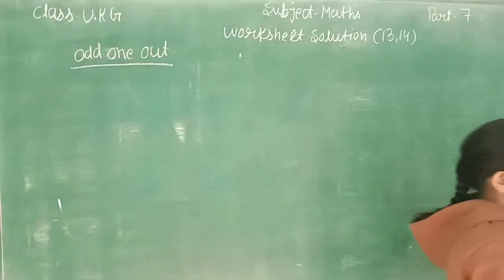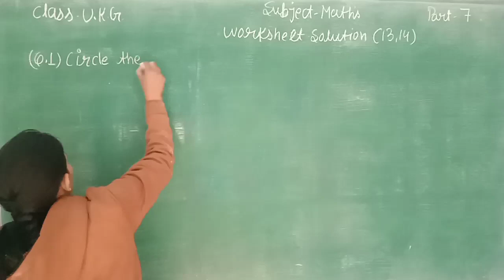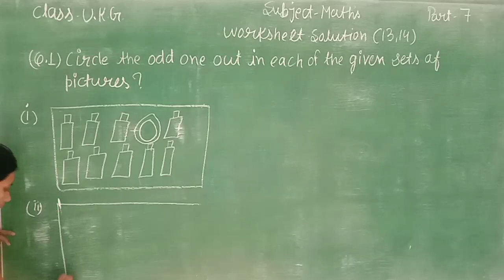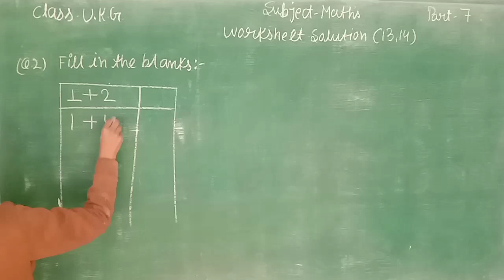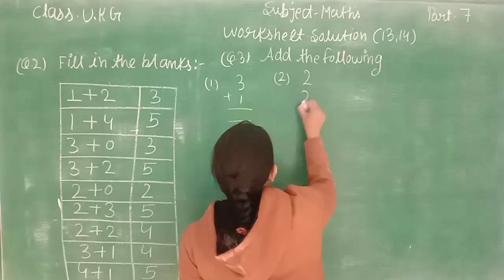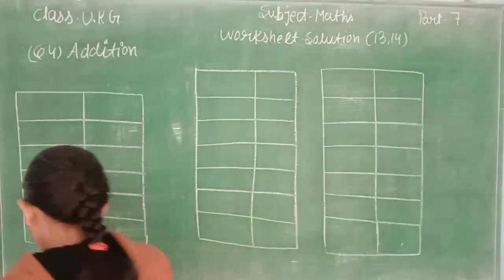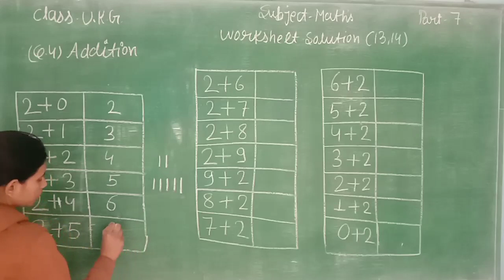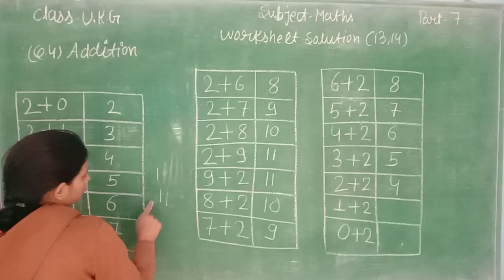MATHS WORK SHEET 13,14 SOLUTION UKG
IN THIS VIDEO WE LEARN ABOUT  MATHS WORK SHEET 13,14 SOLUTION UKG ENGLISH MEDIUM STUDENTS.